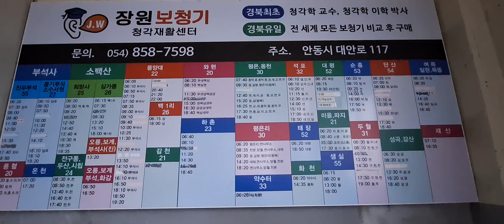영주 시내버스시간표 2024/02/06